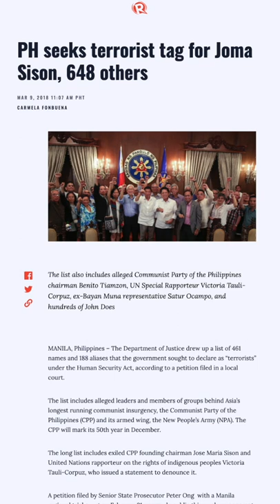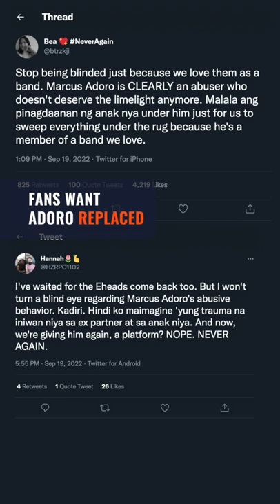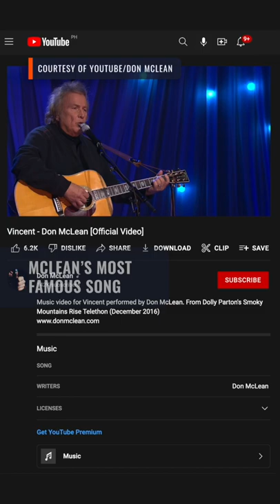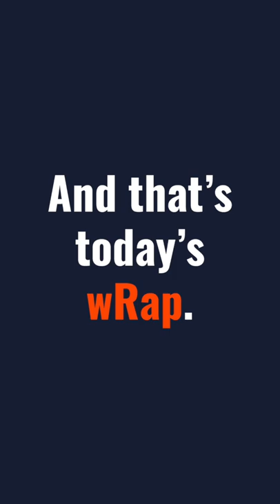Court junks petition to declare CPP-NPA as terrorists | The wRap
- Manila court junks DOJ’s petition seeking to declare CPP-NPA as terrorists
- Zelenskiy calls for punishment of Russia including loss of UN veto
- Ely Buendia, Raymund Marasigan speak up on Marcus Adoro’s alleged abuse issue
- Don McLean’s ‘Vincent’ lyrics expected to fetch $1 million at auction
-  Park Eun-bin coming to Manila for fan meeting
- I won't become a tennis ghost, says Federer, ahead of final bow